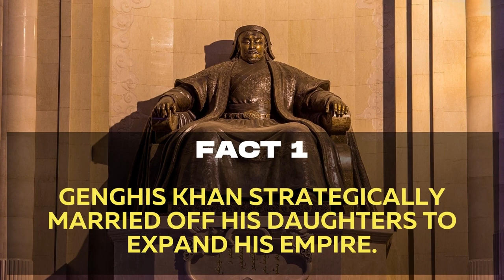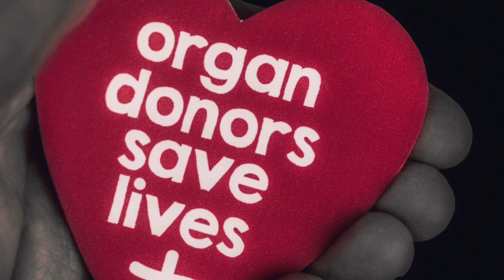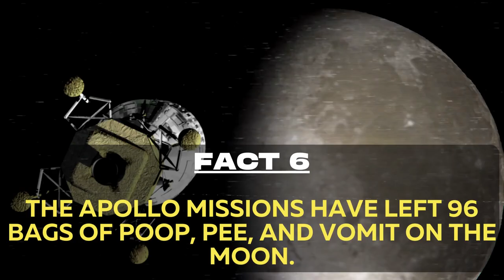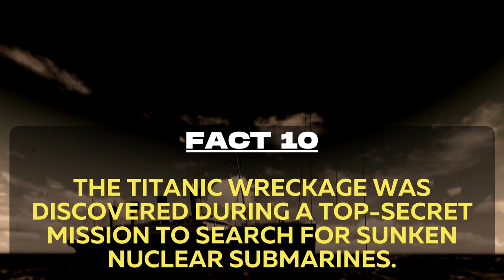Random Facts You Need To Know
Amazing Random Facts that will blow your mind!